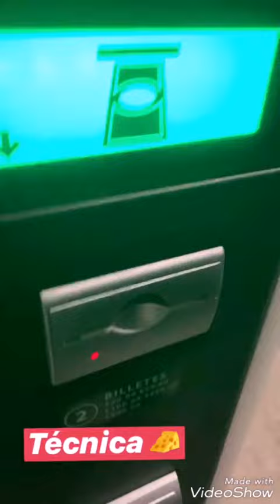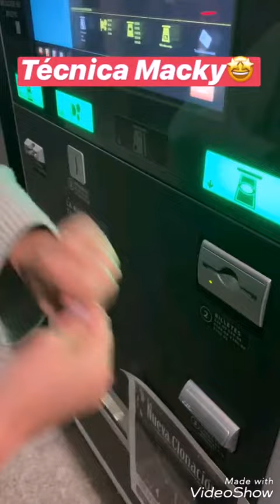Macky González en Puebla con Menonita. /Famous States\